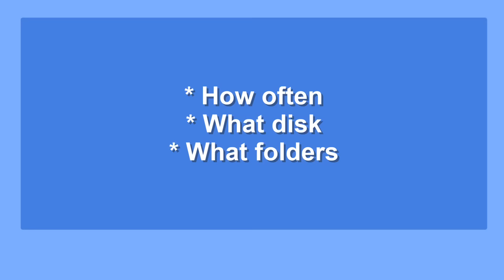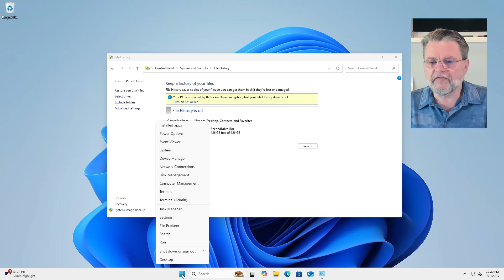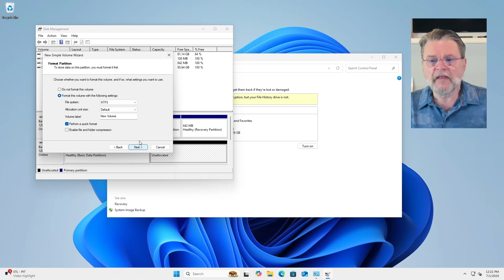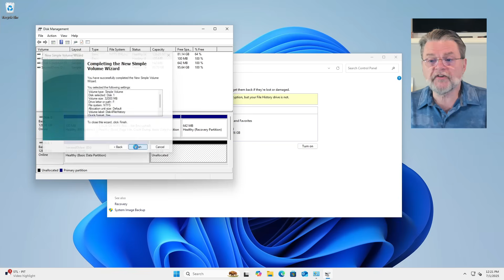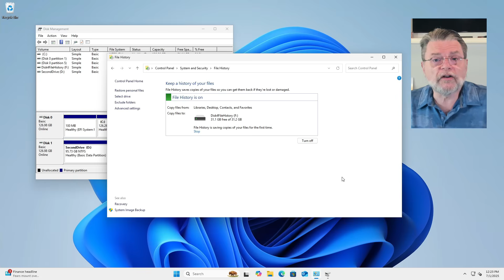How to Limit File History Disk Usage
❌ I'll show you an interesting way to limit an app's disk space usage when there are no controls to do so.

❌ Reining in File History
File History can’t limit how much space it uses, but you can. By creating a separate partition just for File History, you can stop it from taking over the entire disk. It’s a simple trick that sets boundaries where Windows won’t.

Chapters
0:00 How to Limit File History Disk Usage
1:00 Adjusting file history
2:00 Create partitions
2:40 Shrink a partition
3:20 Assign the partition